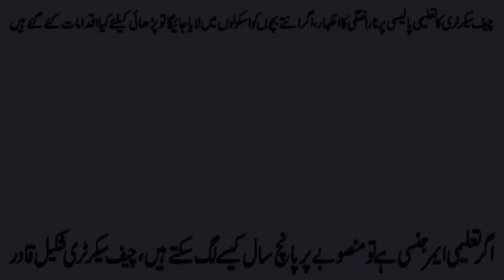If there is an educational emergency, how can the project five years, Chief Secretary Shakeel Qadir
If there is an educational emergency, how can the project take five years, Chief Secretary Shakeel Qadir
اگر تعلیمی ایمرجنسی ہے تومنصوبے پرپانچ سال کیسے لگ سکتے ہیں، چیف سیکرٹری شکیل قادر
چیف سیکرٹری کا تعلیمی پالیسی پر ناراضگی کا اظہار، اگر انتے بچوں کو اسکولوں میں لایا جائیگا تو پڑھائی کیلئے کیا اقدامات کئے گئے ہیں